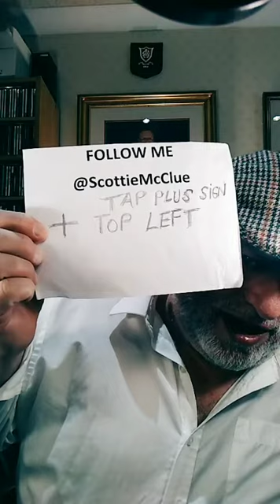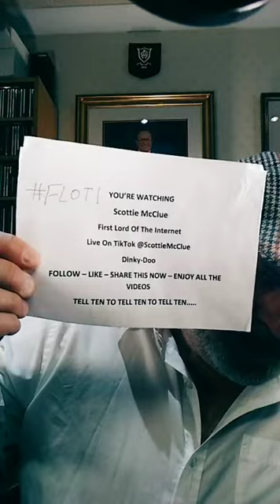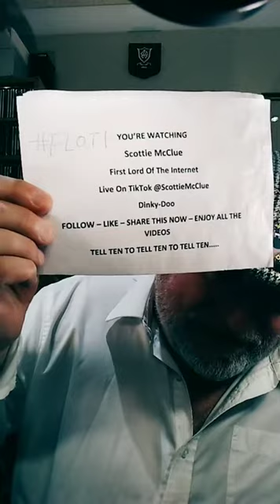HOW TO POPUP EARLY BIRD FRIDAY MORNING #4621